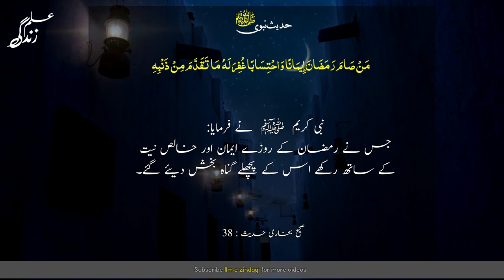Ramzan ke rozay aur sawab | Sahih bukhari hadees no. 38 | Hadees e nabvi | Hadees in urdu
Sahih bukhari hadees no. 38 mein Rasool Allah Hazrat Muhammad saw nay ramzan ke rozay aur sawab kay baray bataiya hai.

Sahih bukhari hadees no. 38:
(In Arabic)💚

حَدَّثَنَا مُحَمَّدُ بْنُ سَلَامٍ قَالَ أَخْبَرَنَا مُحَمَّدُ بْنُ فُضَيْلٍ قَالَ حَدَّثَنَا يَحْيَی بْنُ سَعِيدٍ عَنْ أَبِي سَلَمَةَ عَنْ أَبِي هُرَيْرَةَ قَالَ قَالَ رَسُولُ اللَّهِ صَلَّی اللَّهُ عَلَيْهِ وَسَلَّمَ مَنْ صَامَ رَمَضَانَ إِيمَانًا وَاحْتِسَابًا غُفِرَ لَهُ مَا تَقَدَّمَ مِنْ ذَنْبِهِ

Sahih bukhari hadees 38:
(Urdu Translation)❤️

 ہم نے ابن سلام نے بیان کیا، انہوں نے کہا کہ ہمیں محمد بن فضیل نے خبر دی، انہوں نے کہا کہ ہم سے یحییٰ بن سعید نے بیان کیا، انہوں نے ابوسلمہ سے روایت کی، وہ ابوہریرہ (رض) سے نقل کرتے ہیں کہ  نبی کریم  ﷺ  نے فرمایا جس نے رمضان کے روزے ایمان اور خالص نیت کے ساتھ رکھے اس کے پچھلے گناہ بخش دیئے گئے۔

Sahih bukhari hadith 38:
(English Translation)💛

Narrated Abu Hurairah (RA): Allahs Apostle ﷺ said, "Whoever observes fasts during the month of Ramadan out of sincere faith, and hoping to attain Allahs rewards, then all his past sins will be forgiven."

Ilm Zindagi (ilm e zindagi) par apko tamam urdu hadees shareef,hadith in urdu,hadees e nabi,hadees e nabvi saww aur hadees pak wo bhi urdu translation aur english translation k sath mil jain gi. Tamam sahih al bukhari hadith,hadees e qudsi, hadees imam bukhari, sahih al bukhari in urdu ya sahih bukhari hadith in urdu aur sahih al bukhari hadees k liyay channel ko subscribe karain ta k ap mazeed khubsurat aur pyari hadees e nabvi ki videos dekh sakain.